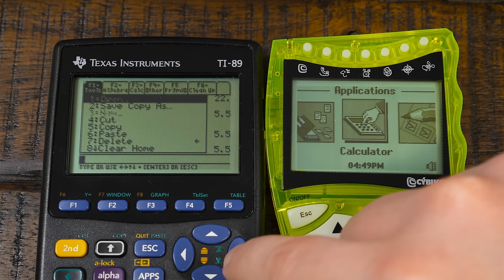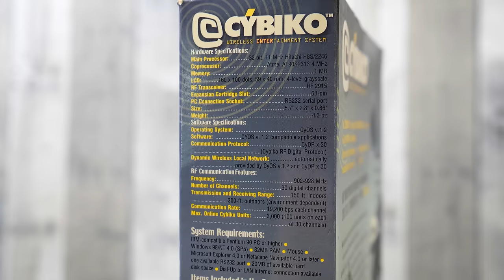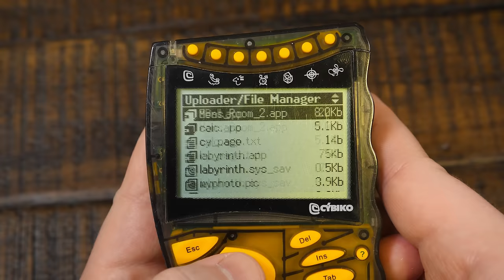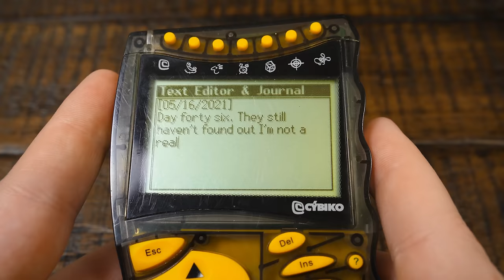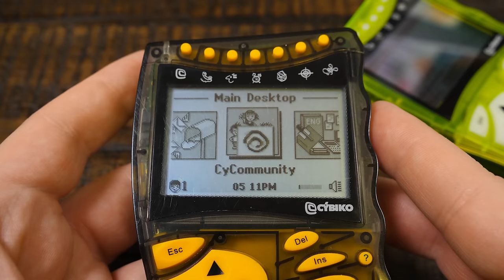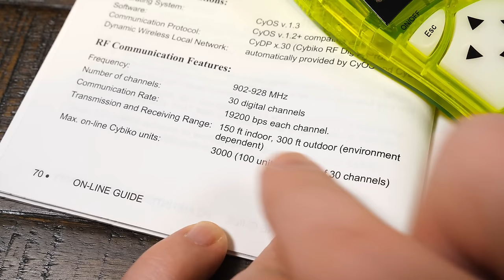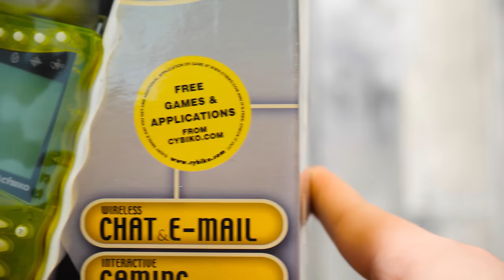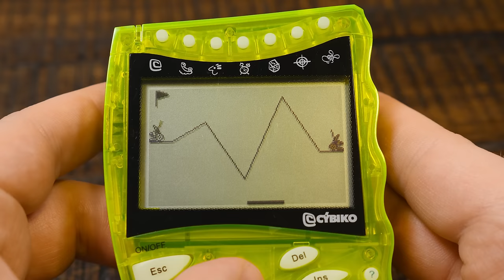The Cybiko Experience: a Handheld Computer for Year 2000 Teens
An LGR Retrospective on the Cybiko: a neon PDA-like handheld device providing wireless mobile computing for tweens and teens! This episode's got it all, folks. Tech history, monochrome gaming, a road trip, unboxing, teardown/repair, dumb 2000s marketing, wireless chat rooms, Frankie Muniz, Windows 98 serial cable shenanigans and more. CYBIKO.